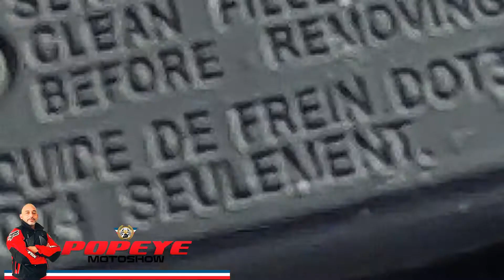🏍️CAMBIO DE FRENOS A TU MOTO RAPIDO Y FACIL 🏳️🧑‍🔧 CHANGING BRAKES TO YOUR MOTORCYCLE FAST AND EASY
Bienvenidos al canal oficial de Popeye Moto Show, aquí encontraras todo lo relacionado al ambiente motorizado.